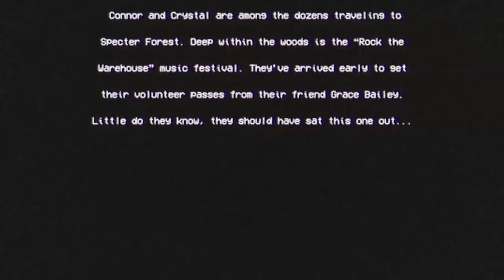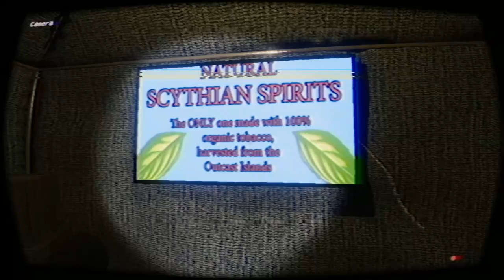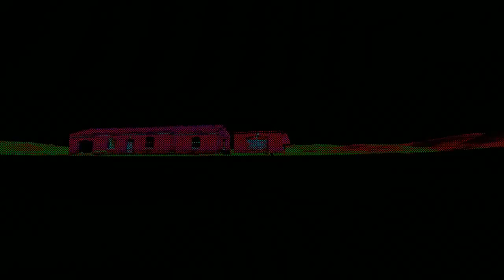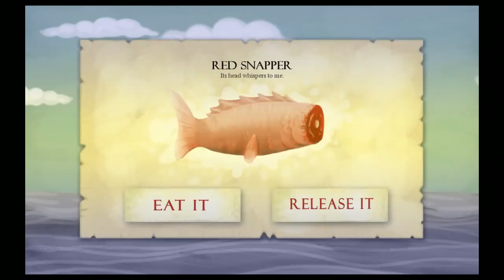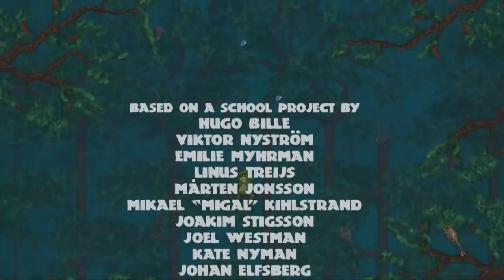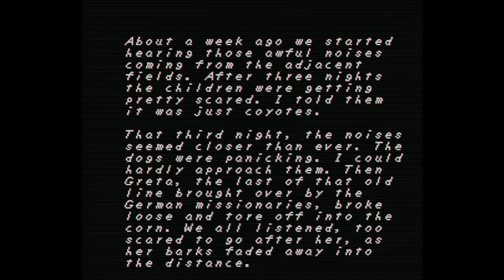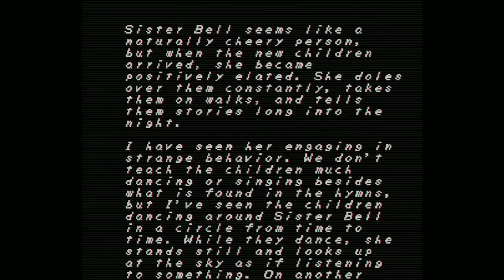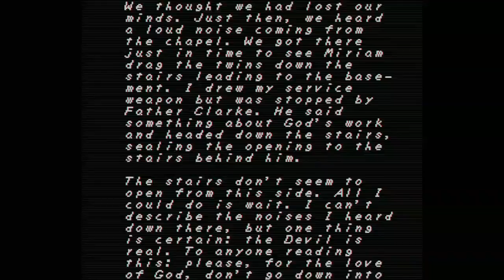[Vinesauce] Vinny - Spooptober Scarepack (part 2)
Vinny streams Spooptober Scarepack live on Vinesauce!
Twitch Livestream of Spooptober Scarepack! This is a collection of Halloween-themed games for PC, the stream was recorded/edited by Vappyvap (Vappyvap88).

2:15 - The Shedding
16:59 - Northbury Grove
35:38 - An Empty House
41:48 - A Wonderful Day of Fishing
55:28 - They Breathe
1:21:05 - FAITH: Chapter II (Demo)